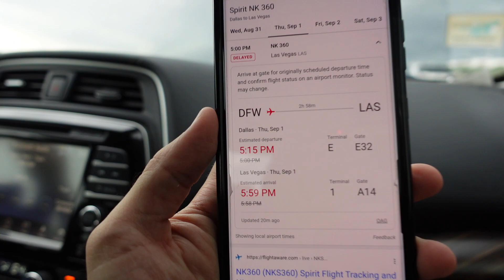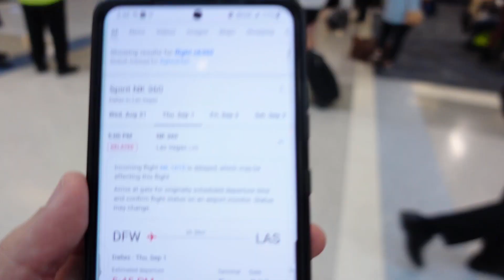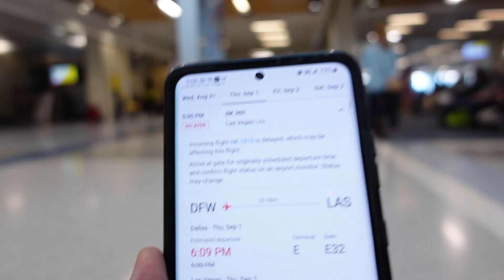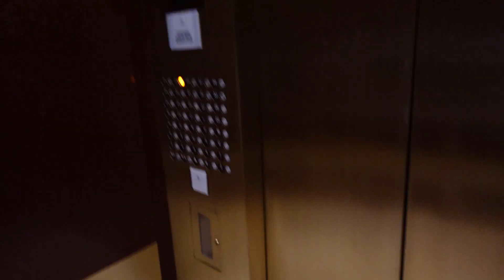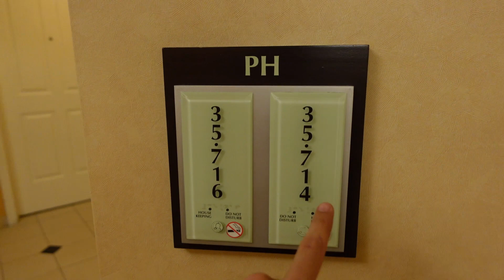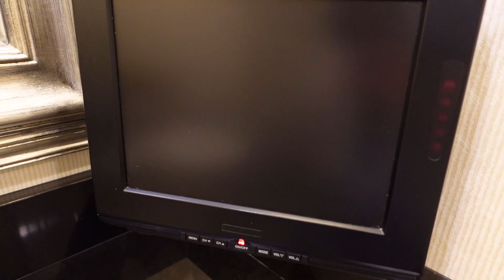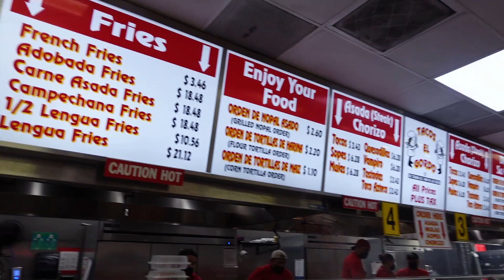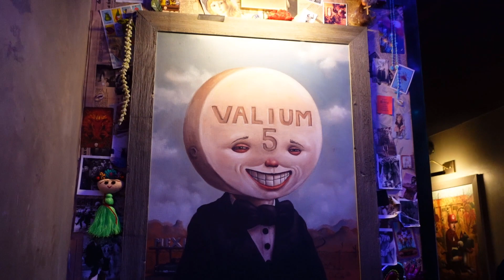Try this hotel next time you go to Las Vegas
Hey guys! Today I decided to give Las Vegas, Nevada a quick visit by staying at the Signature at MGM. We walk the strip, have parties and have fun.

keywords , travelling , travel , travels , casino , dj , music , nightlife , vegas , spirit airlines, airplane , hotel , fun , drinks , vlog , explore , wanderlust